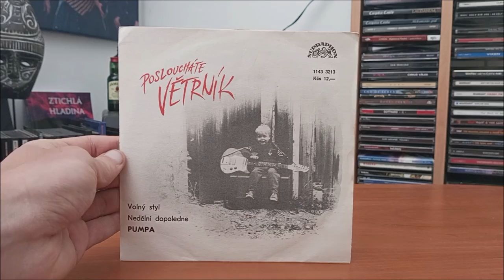LP / Pumpa – Volný styl & Nedělní dopoledne (SINGL) / 1986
Singl Československé kapely Pumpa